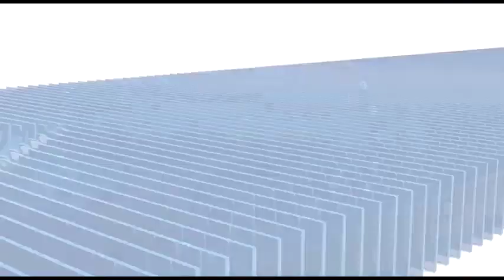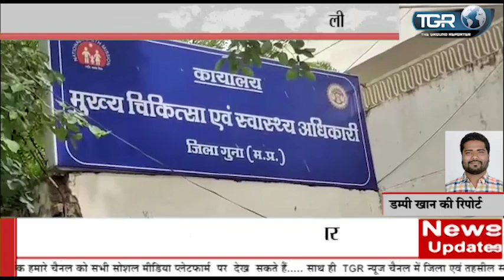विड गाइडलाइन लागू अस्पताल में कोरोना मरीजों के लिए 2 वार्ड तय